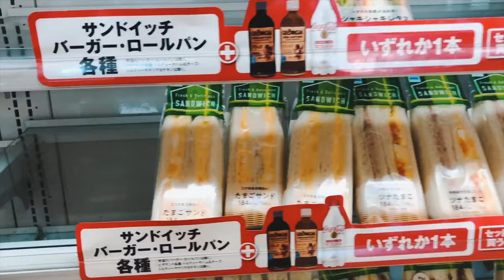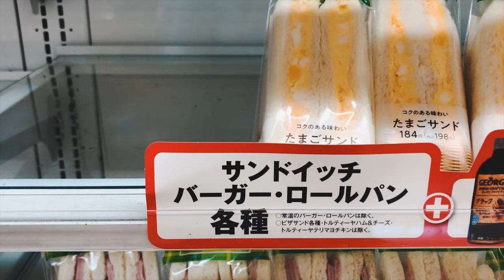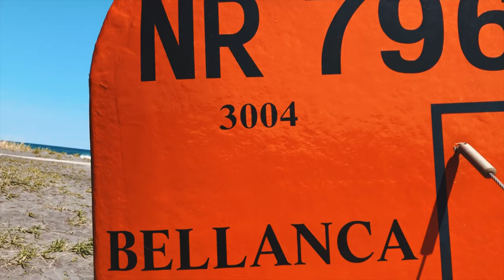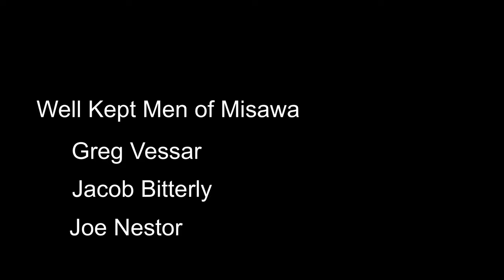Miss Veedol Beach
It was a long winter here in northern Japan, but spring finally arrived and the guys are eager to get out and see the ocean! They stop at a Family Mart store and grab some snacks, and head to the beach to enjoy some lunch.